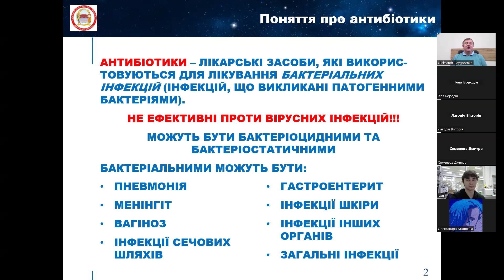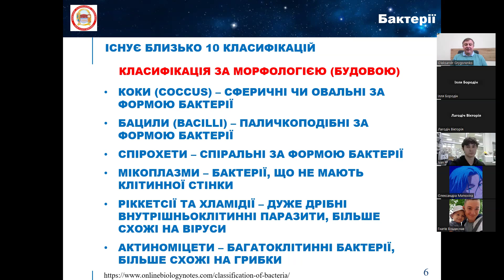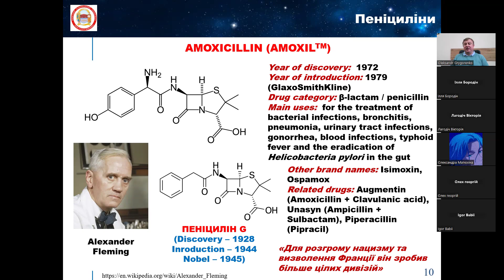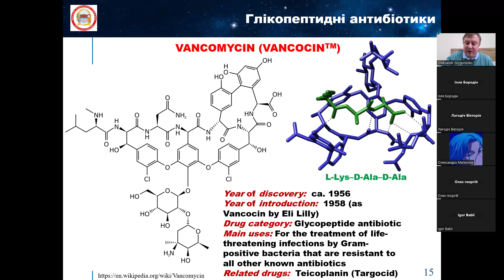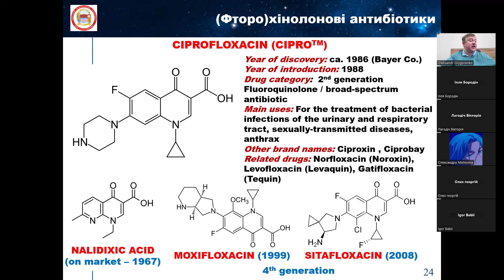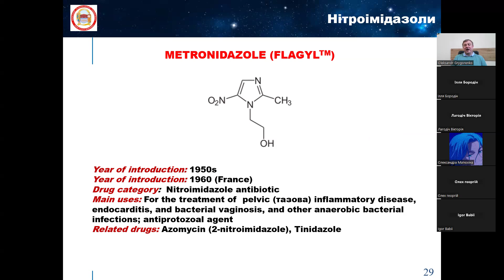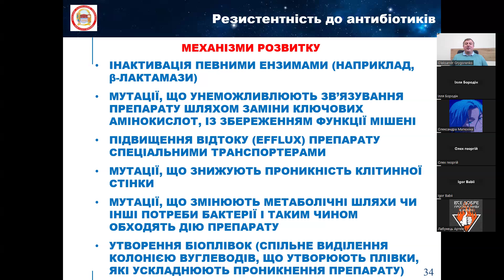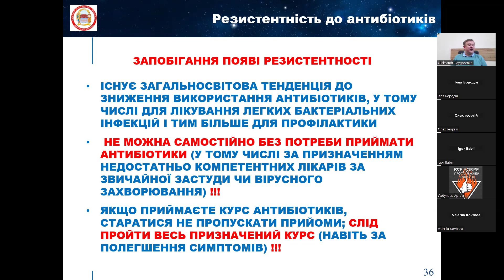Лекція 09. Антибіотики